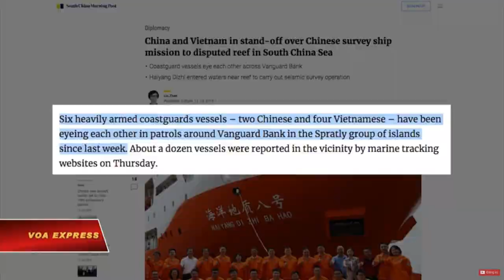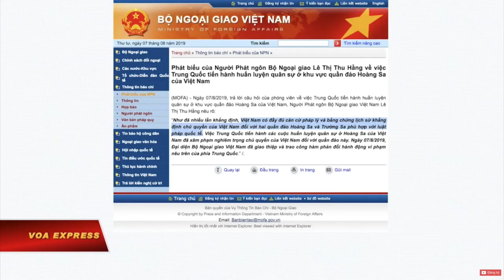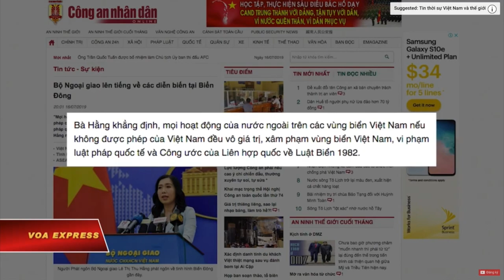VATV | TRUNG QUỐC VÀO TƯ CHÍNH LÀ ĐỂ THÁCH ĐỐ MỸ VÀ VIỆT NAM ?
Bản Tin Đặc Biệt Về Việt Nam
08/08/2019